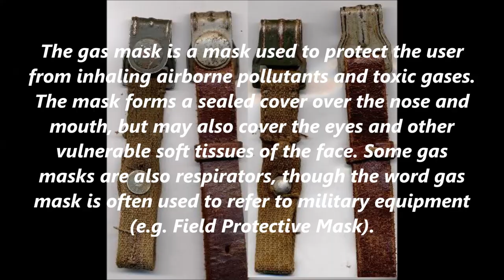Hidden treasures of World War II - Metal Detecting Pak 36 and Mortar shells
military documentary WWII Battlefield Relic Hunting and Metal Detecting: We found several interesting relics, (Pak36 shells and Hungarian flare ammo),ammo  (Stg44, MP40, MG42, MG34, luger, mauser HSC), a WWII gas mask canister and other cool relics. We visited multiple locations, so all this stuff was not found in just one place. The locations we visited are not well known to most people, a thing that makes them much more interesting and, as you can see, offers a lot to discover. As always, we don't sell any relics, we only dig them up to save them so that they are preserved for the future.Feel free to post comments or ask questions. Enjoy the video!

Metaldetecting WW2

Our advice: don't skip the video, just sit back and enjoy :) Feel free to post comments or ask questions. Enjoy the video!

Our equipment:

XP ADX 250

WWII Metal detecting videos.

ES_Suburban Electro Dreams 1 - Niklas Gustavsson
ES_Urban Solitude 5 - Jack Elphick
ES_Visitor Wave 2 - Gunnar Johnsén